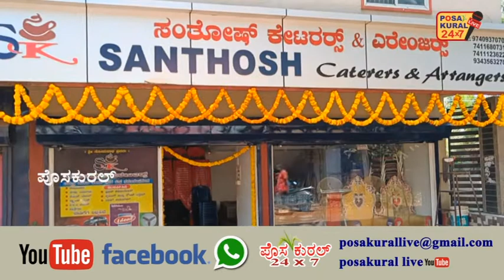ಭಾಸ್ಕರ್ ಗಟ್ಟಿ ಮಾಲಕತ್ವದ ಎಸ್.ಕೆ. ಕ್ಯಾಟರಿಂಗ್ ಸಂಸ್ಥೆಯಲ್ಲಿ ಲಕ್ಷ್ಮೀಪೂಜೆ ಸಂಭ್ರಮ.....